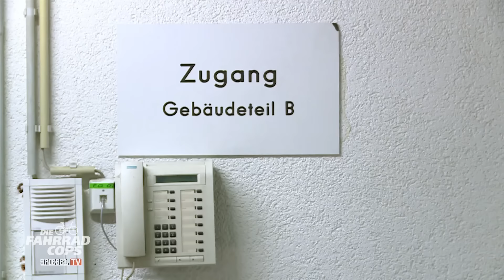Kölner Fahrrad-Cops: Wahnsinn auf zwei Rädern (1/2) | SPIEGEL TV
In dieser Folge geraten die Kölner Fahrrad-Cops u.a. mit einem Porsche-Fahrer aneinander.  Ist der Bolide zu laut? Ist das Verwarnungsgeld gerechtfertigt?
Kaum eine Verwarnung ohne Gezeter, kein Bußgeld ohne Diskussion. Die Fahrrad-Cops brauchen ein dickes Fell - vor allem dann, wenn zum Bußgeld noch Steuerschulden kommen. Bis zu 50 Bußgelder verhängen die Zweier-Teams der Kölner Fahrradpolizei pro Schicht. Nicht immer zur Freude der Bürger, die in der Regel lieber diskutieren als zahlen. Aber Ausreden lassen die Beamten nicht gelten.

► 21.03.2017